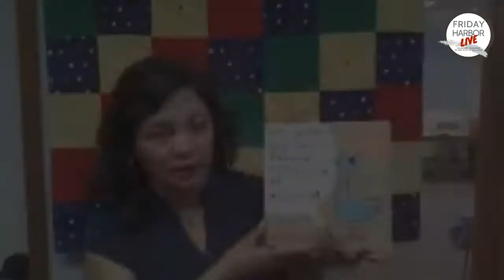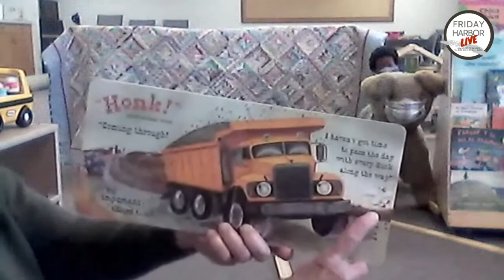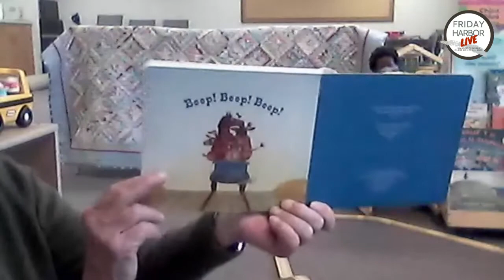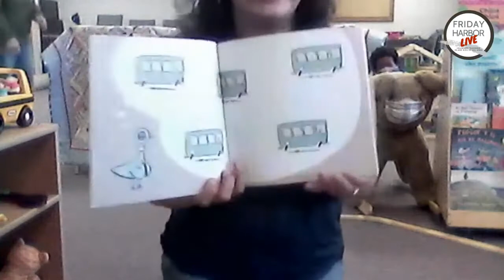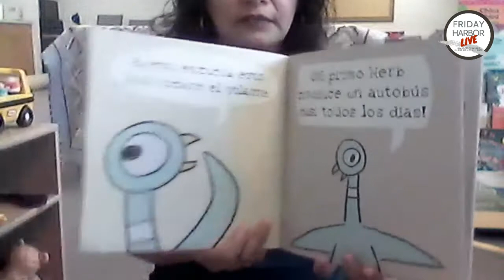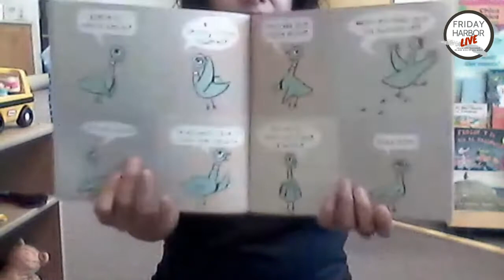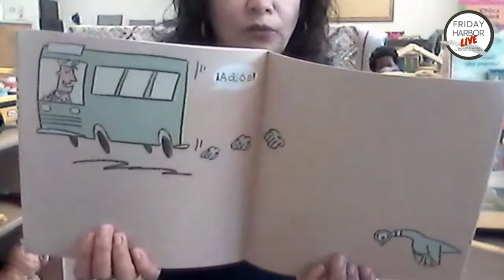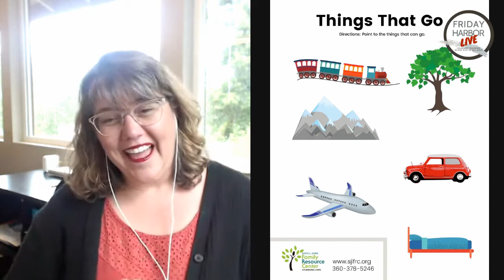FH Live #26: Lapsit & Linger with Betsey & Yubi - Things That Go!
Oh, Betsey & Yubi, we love you so!
Today they are sharing information about things that go!

***We had some technical difficulties today. Thanks for bearing with us! ***

❤️ RESOURCES FOR ISLANDERS
You can visit the San Juan Island Family Resource Center and the San Juan Island Community Foundation Resource Hub

❤️ WOULD YOU LIKE TO BE A GUEST?